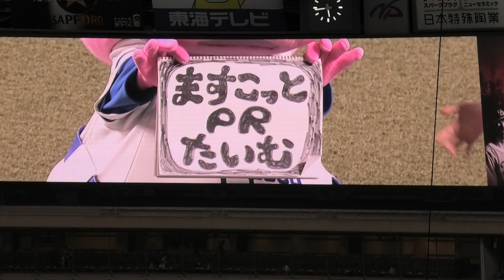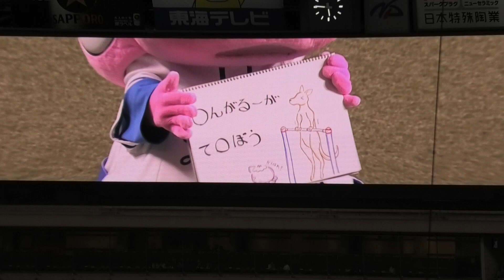22/09/06 ドラ推し！コーナーのシャオロンとパオロン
ドラゴンズ　エンタメ推進委員会！ドラ推し！
シャオロンとパオロンとチアドラゴンズ2022 PIASUちゃんとHONOKAちゃんとKARENちゃんが登場しました